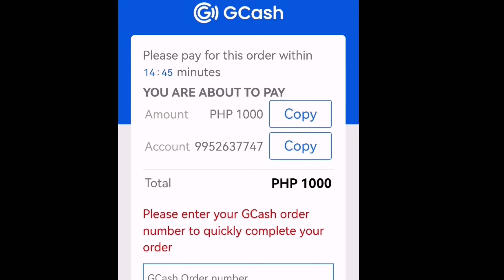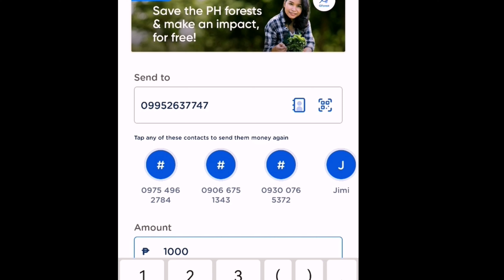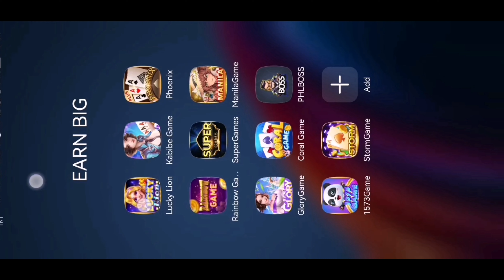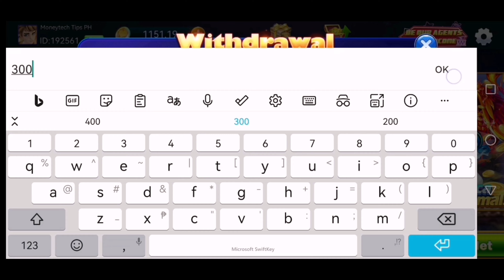OPEN 1 CARD ONLY SA MINES GAME PARA MAS SIGURADO || MINES GAME TIPS AND TRICKS || LUCKY LION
Raffles and giveaways available on all my youtube channels and my fb page. Comment your gcash sa video na ito. Malalaman ang mananalo sa next video. 2 winners of comment picker at 1 winner of first gcash commenter.

to get free gcash load or cash back.

maya pay
Legit Application
Earn Money online
Earn Money
Extra Income
Kumita Online
Unlimited Income
gcash money
gcash tricks
gcash farming
moneytechtipsph
airman
jm tricks
doffy g
kapera
yaj tv